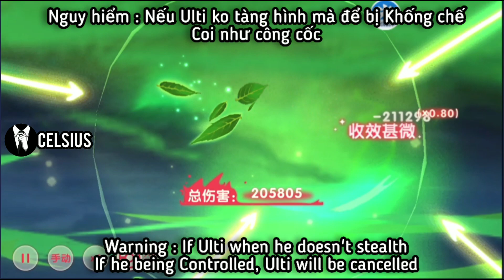(Eng/Việt) Review Skill của Decidueye (Poke S mới bản Global) (1 Vs 5) - Pocket Incoming